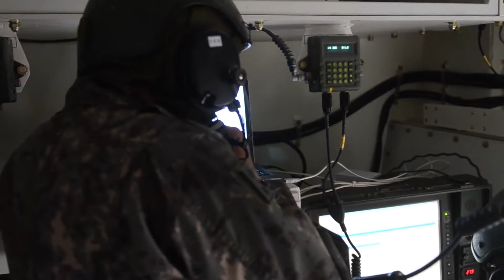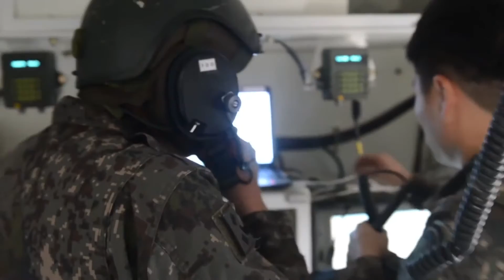M109 PALADIN HOWITZERS IN ACTION